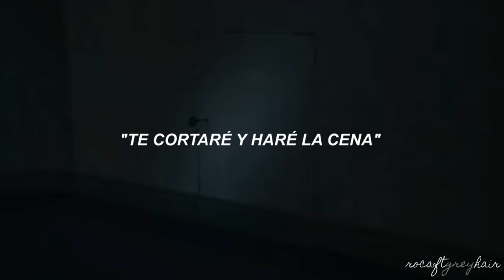Coraline - tag, you're it // Español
✘ Movie: Coraline
✘ Software: Magix Video Deluxe 2016

.:｡✿*ﾟ‘ﾟ･✿.｡.:* *.:｡✿*ﾟ’ﾟ･✿.｡.:* *.:｡